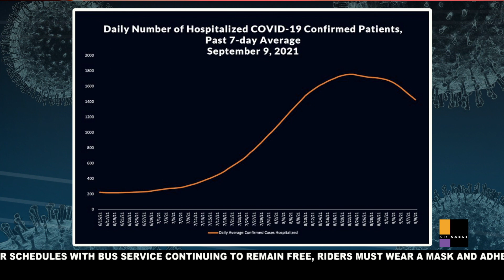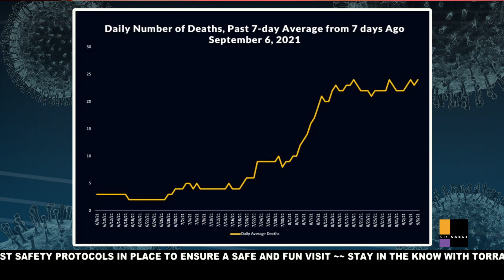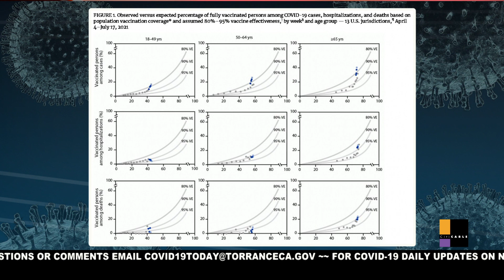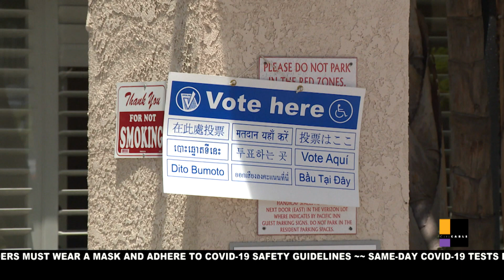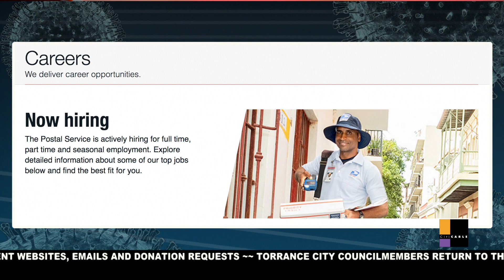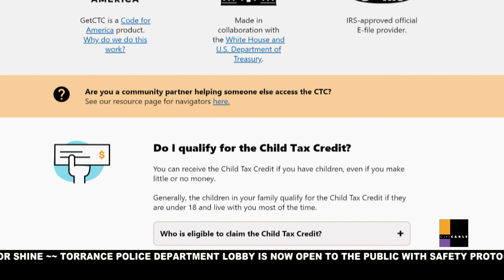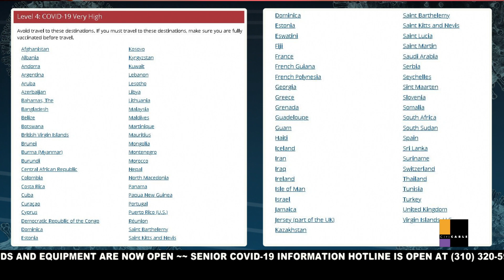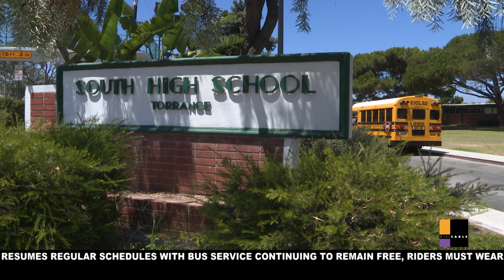COVID-19 TODAY - SEPTEMBER 14, 2021 - City of Torrance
"COVID-19 TODAY" brings you daily news updates on local impacts due to the coronavirus public health crisis. This show airs daily Monday-Thursday at 4 p.m. Watch on Torrance Citi CABLE (Channel 3 (Spectrum), Channel 31 (Frontier)

This episode covers Coronavirus News Updates, L.A. County updates, booster shot new report, Vaccine effectiveness studies, not enough ICU beds, CA Recall Election, USPS hiring, child tax credit, do not travel list, City Council Meeting tonight, Torrance Cares and more.